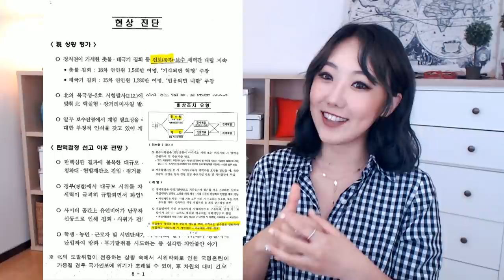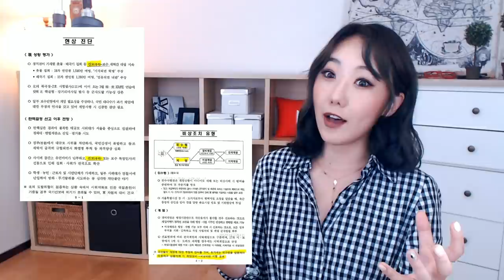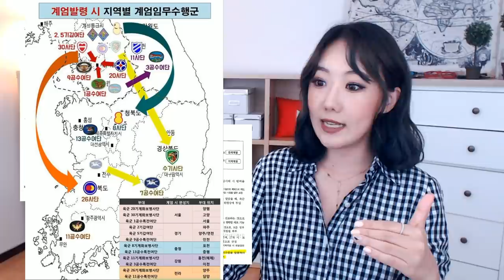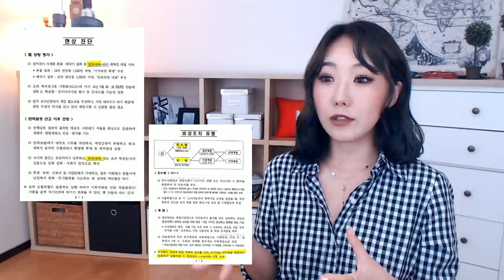[금사파] (쉽게설명) 기무사 계엄령 문건 폭로! 우리는 어떻게 봐야할까? l금요사건파일l 디바제시카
■생방 일정

감사합니다.